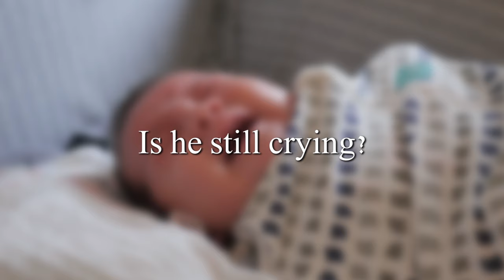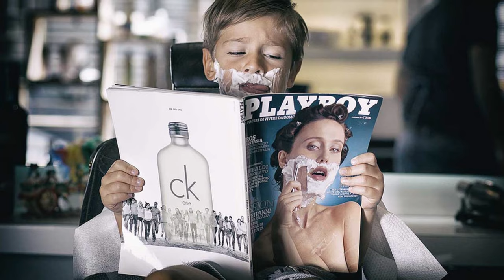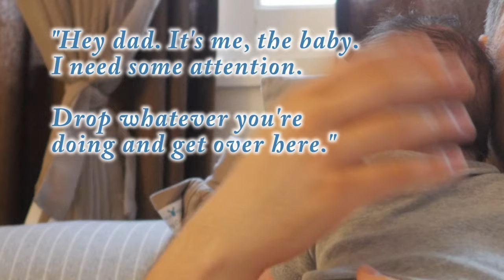6 Reasons Why Babies Cry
As a new dad one of the first things I had to figure out was what my baby was trying to tell me when he was crying. I spent many a sleepless night, going back and forth over the things I thought he wanted, only to try something else and VOILA he calms right down. I want to spare some of you the agony of the guessing game with this list of things your baby might be trying to say.